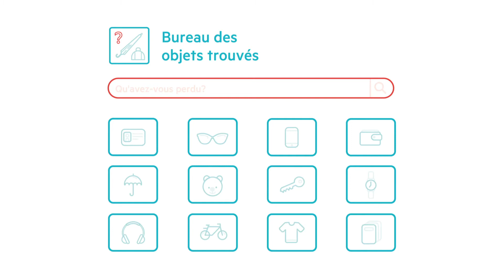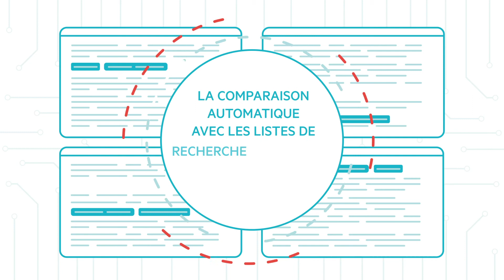Tu as perdu quelque chose juste avant d’embarquer ? Que faire ?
Dans cette vidéo, tu vas voir comment Steffi parvient à retrouver ses écouteurs même dans les pires moments.